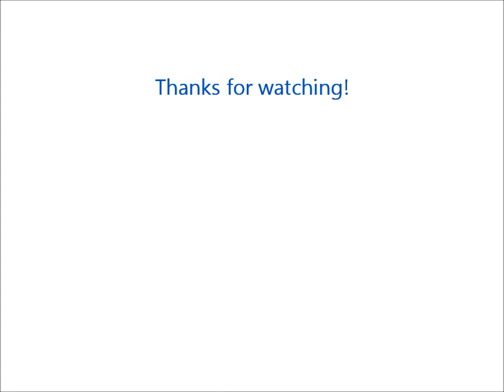Day in the life.....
I decided to create a different type of video for this week.
I know it's not amazingly interesting but i don't normally do anything particularly interesting in the holidays!